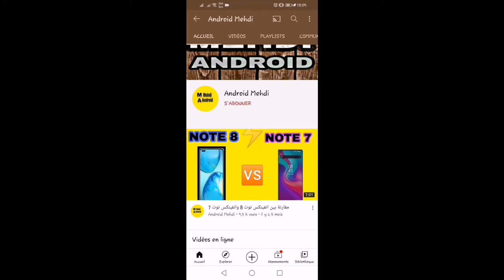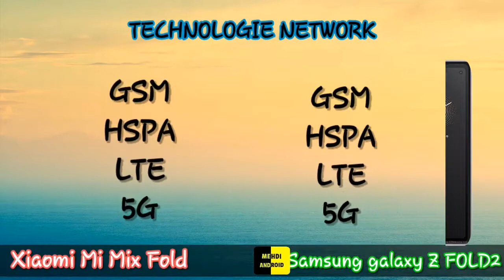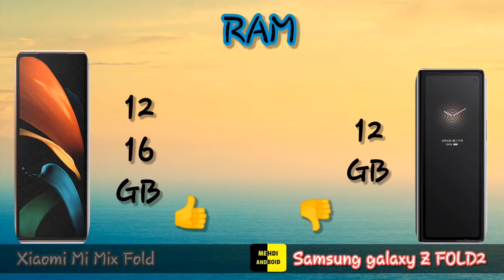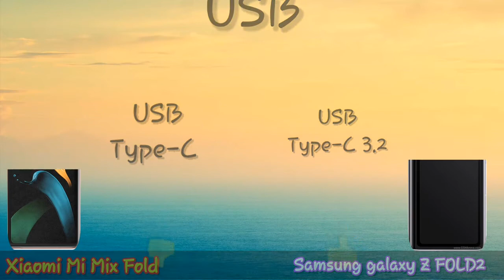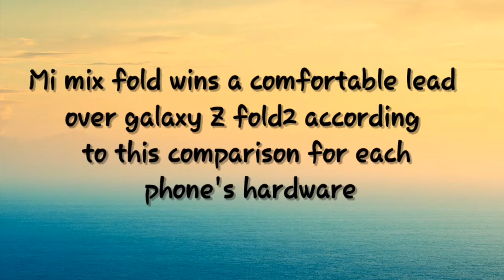XIAOMI Mi MIX FOLD VS SAMSUNG GALAXY Z FOLD 2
شياومي مي ميكس